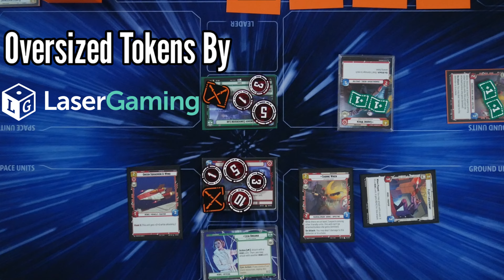Palpatine Vigilance vs Luke Command | Star Wars Unlimited Premier Gameplay | Bo3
0:00 Intro
0:28 Resourcing Decisions
1:55 Game 1
22:40 Resourcing Decisions
23:17 Game 2